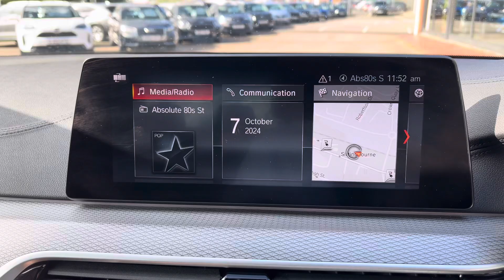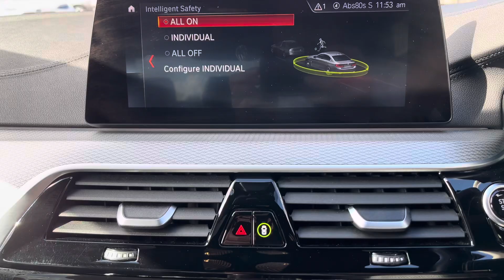LP68SBZ Cockpit demo